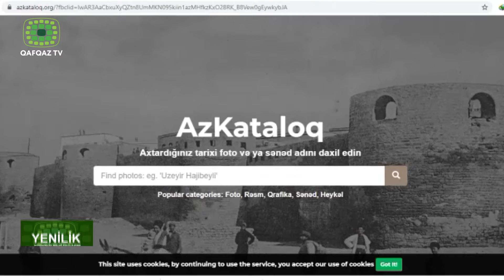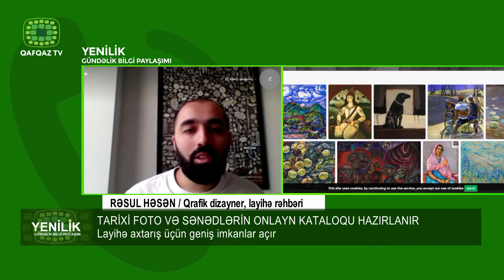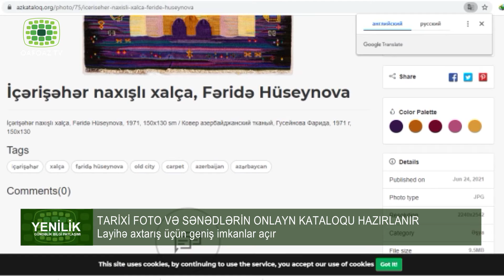TARİXİ FOTO VƏ SƏNƏDLƏRİN ONLAYN KATALOQU HAZIRLANIR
Layihə axtarış üçün geniş imkanlar açır